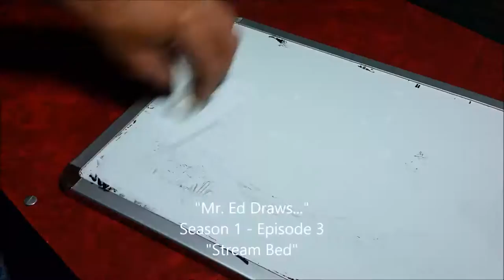Dry Erase Whiteboard Art - Mountain Stream - Mr Ed Draws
Mr. Ed draws it and then erases it.  Watch as I speed up the action and put down some dry erase ink in this fun series of time-lapse sketching.

When I'm done, enjoy the satisfaction or writhe in the disappointment of having all that work fall to flecks of dry erase dust.

Credits
Artist      Ed Cavett
also doing .
Producer
Writer
Camera & Sound
Editing

Background "Siblings"
& "Singularity" by Ed Cavett